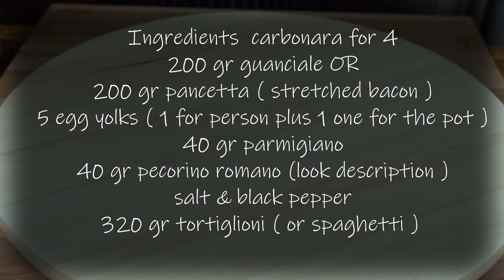How to make a delicious, authentic pasta carbonara, an easy and traditional recipe!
Do you want to know how to make the traditional pasta alla carbonara? To be honest it's pretty simple and in this video you will see and learn all the tricks to do a perfect carbonara!! First thing to learn for this recipe is " less is more" so no added fat as oil, butter or heavy cream. This recipe can be make with guanciale OR pancetta OR ( if you don't find the previous 2 ) bacon

ingredients  carbonara for 4

200 gr ( 7.05 ounce ) guanciale OR

200 gr ( 7.05 ounce )pancetta ( stretched bacon )

5 egg yolks ( 1 for person plus 1 one for the pot )

40 gr ( 1.41 ounce ) parmigiano

40 gr (1.41 ounce ) pecorino romano (see * )

320 gr ( 11.29 ounce ) tortiglioni ( or spaghetti )

chop the 200g (7.05 ounce) guanciale OR pancetta in little cubes, having first removed any rind.
Finely grate  pecorino cheese and  parmigiano  and mix them together.

Separate the egg yolks from the egg whites

Whisk egg yolks in a medium bowl

Add the grated cheese and mix well

Add a pinch of salt and black pepper

in a frying pan put the guanciale ( must be cooked in its fat so no oil or butter)
and cook until lightly crisp, stirring occasionally ( normally 5/7 minutes )

Put a large saucepan of water on to boil.

Add 10 gr ( 0,35 ounce ) for liter of salt ( approximately ) to the boiling water, add tortiglioni and cook until “al dente” (just cooked, see the package instruction, please as Italian i ask you to not overcook the pasta :D )

Take a couple of tablespoons of cooking water and put it in a little bowl

Drain the pasta

pour the cooking water in the egg yolks and mix well

transfer the pasta in the pan where the guanciale is and mix well

Please note : the frying pan it's not on the heat

Pour the egg mixture in the pasta and mix well ( yes, again! this recipe it's all on mixing well :D  )

Top with black pepper and grated cheese

That's all! if you have liked the recipe please subscribe, let this community grow and like the video, if you have any question feel free to ask in addition  share on instagram YOUR carbonara i'm always curious to see how my recipe are done!!

*for this recipe you need 80 gr of cheese between parmigiano and pecorino. If you put more pecorino the taste will be a little more "spicy"

00:00 Let's start
00:12 Ingredients
00:34 Summary of Ingredients
00:45 Preparation
03:55 Final